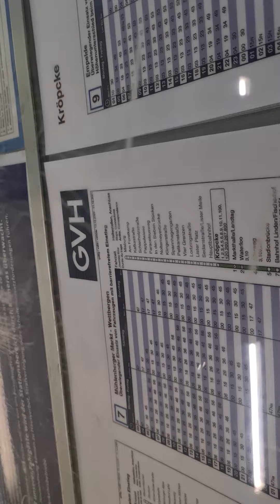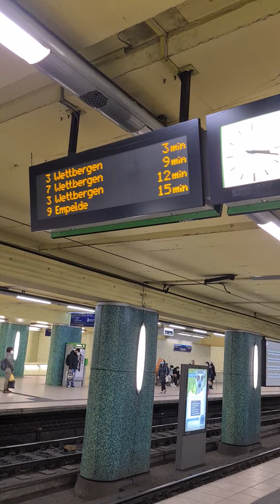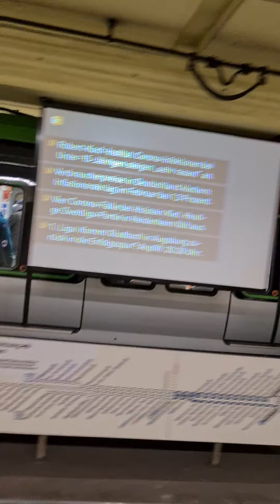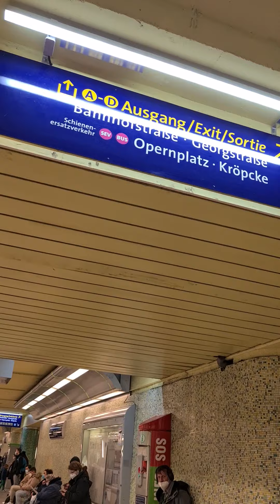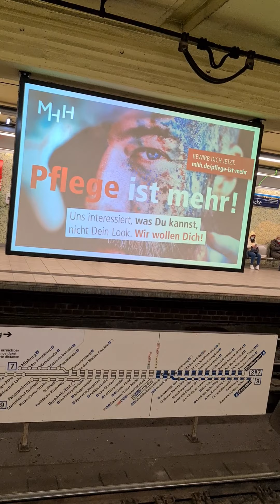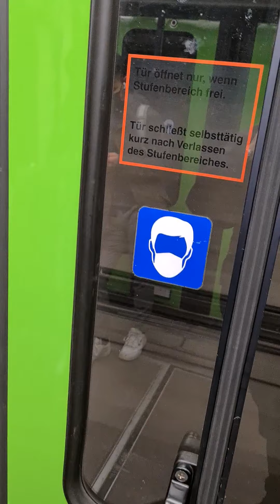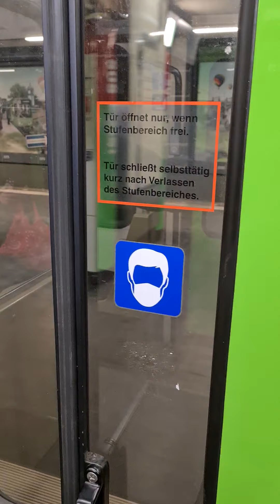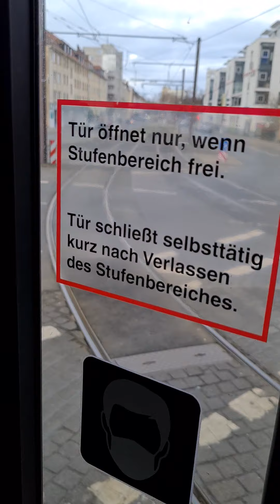30. Juni 2021